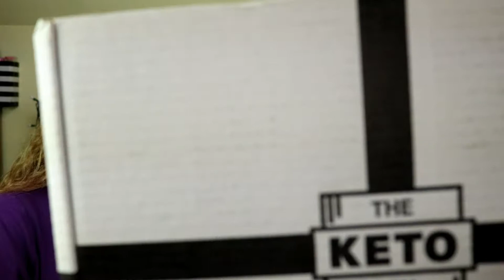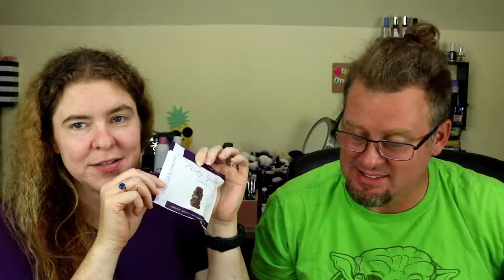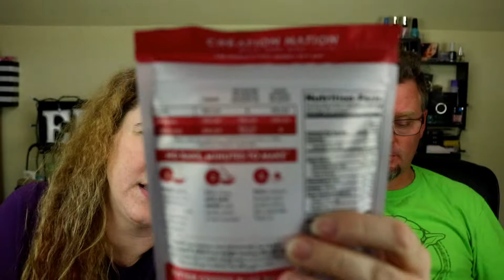The Keto Box Unboxing and Taste Test | September 2019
Wandering about the changes coming to our channel in April 2019? Watch our video where we talk about the future of our channel

Check out our Vegan Cookbook available now in eBook and Paperback Download it for free if you are an Amazon Prime member.

Jessica opened an online boutique with her sister Beth, check it out or on Instagram @nimineesboutique and Facebook @niminees!